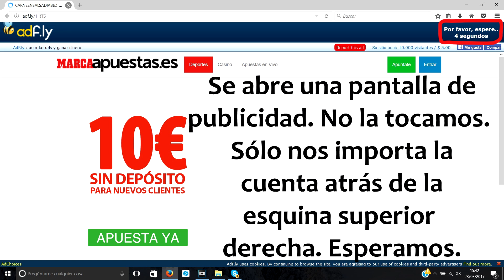AZÚCAR INVERTIDO (TRADICIONAL)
* Cuando entres, espera cinco segundos y pulsa SKIP AD o SALTAR PUBLICIDAD. Cuando cargue la página, pulsar DOWNLOAD o DESCARGAR